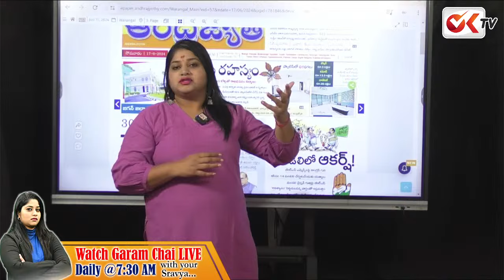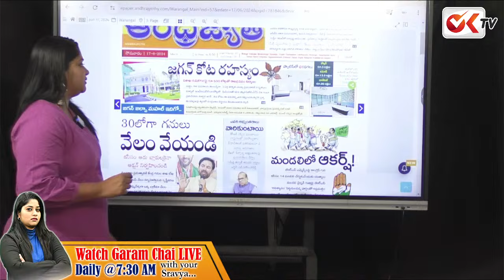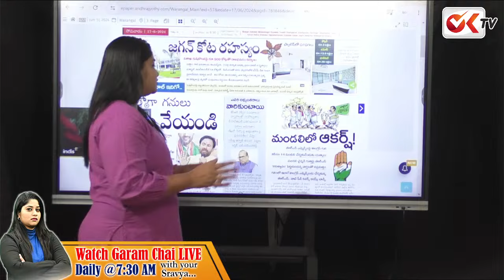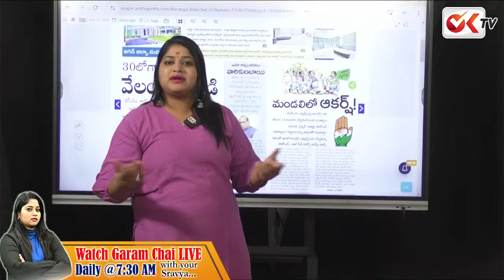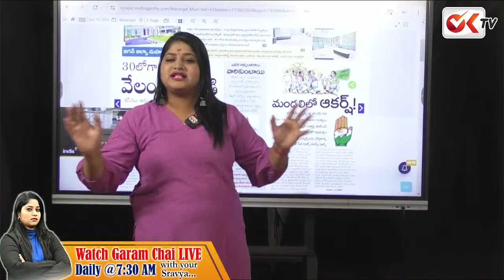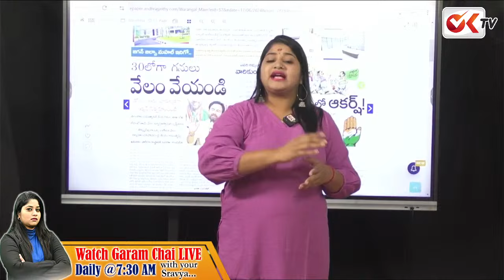జగన్‌ జల్సా మహల్‌ ఇదే..! జైల్లో కవిత పరిస్థితి ఘోరం😮Shocking Facts About Jagan's Rushikonda Palace